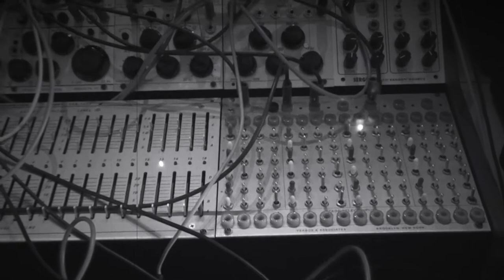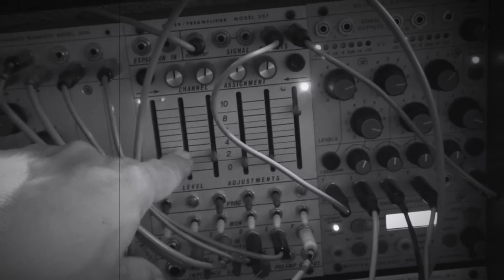Batchas - My tribe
Ciat-Lonbarde Plumbutter 1 & Buchla modular.
Until 1:13 it's only the Plumbutter 1 that we hear (modulated also by Buchla).
Then buchla 258v at 1:14.
2nd 258v oscillator at 1:26.
259e at 1:38.
HH is from Plumbutter, modulated by 266.